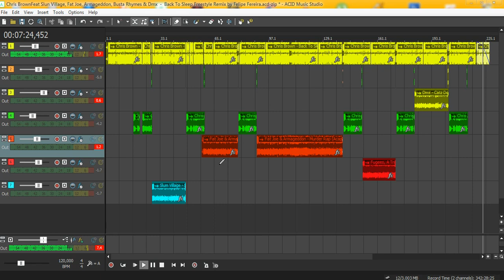Chris Brown - Back To Sleep Freestyle Remix By Felipe Ferreira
Chris Brown Feat Slun Village, Fat Joe, Armageddon, Busta Rhymes & Dmx - Back To Sleep Freestyle Remix By Felipe Ferreira